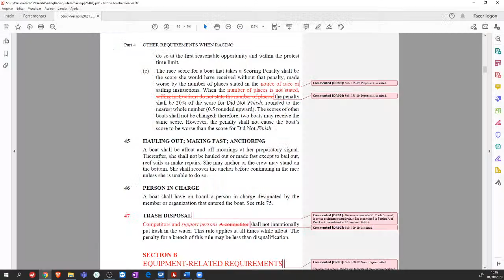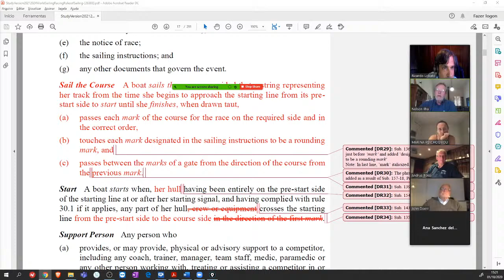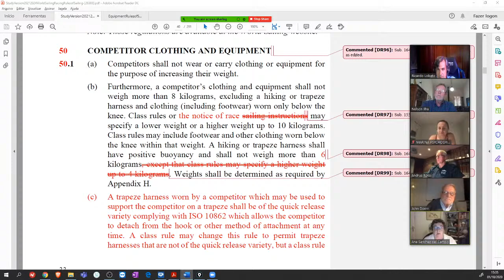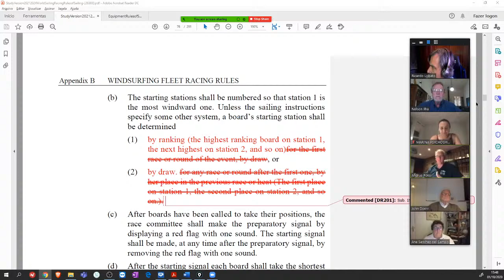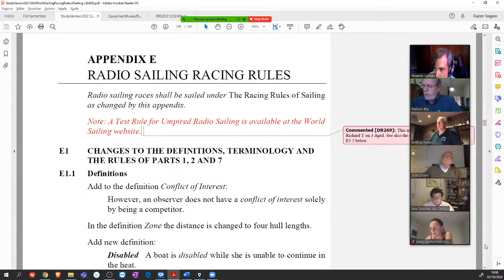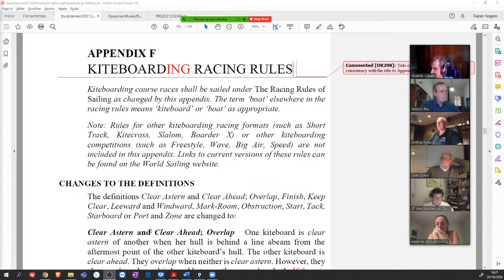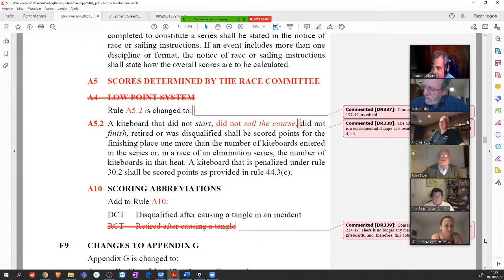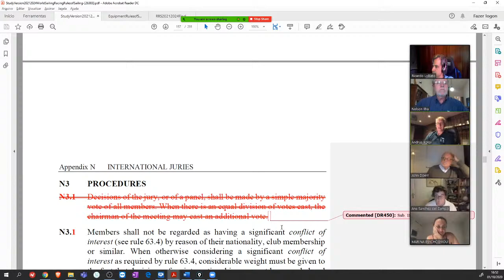New Racing Rules of Sailing - LIVE Talk 2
Second talk about the rules changes for 2021 with John Doerr, Ana Sanchez , Nelson Ilha, Ricardo Lobato and special guest. We will quick review the main questions from the first program and we will present the changes related to the Appendices.